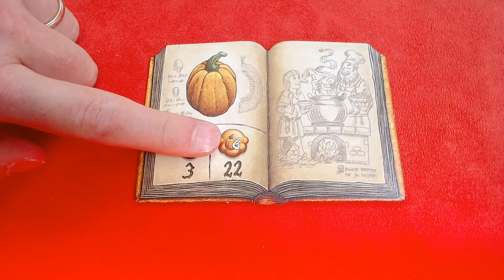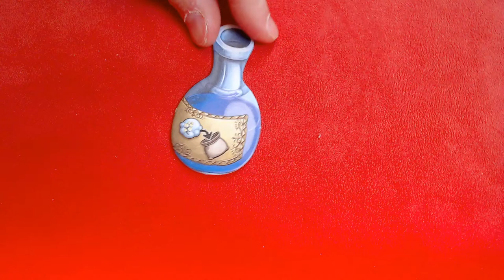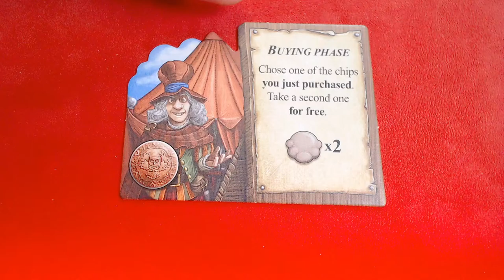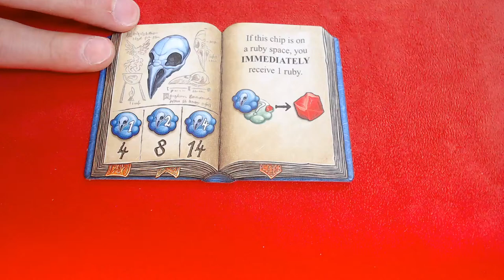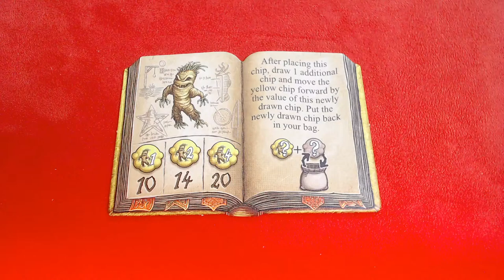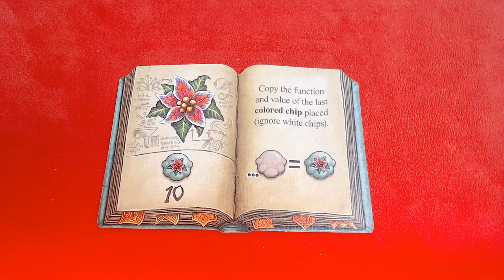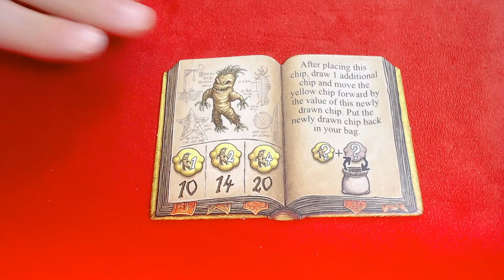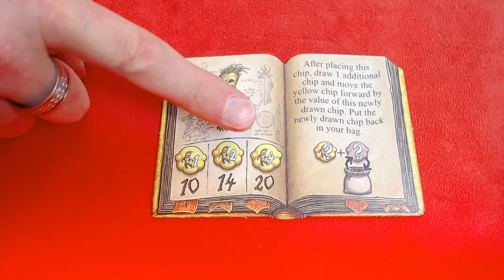How to Play QUACKS OF QUEDLINBURG With The Herb Witches - Live Playthrough - Let's play #31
Thank you so much for joining our live Rules Teach and board game Playthrough of QUACKS OF QUEDLINBURG With The Herb Witches! Whether you watched live or after the fact, we hope you enjoyed the video.

Intro 00:00:00
Herb Witches Expansion Components 00:07:00
Rules Teach 00:09:48
Playthrough 00:31:39
Review 01:51:32
Wrap-up 01:59:00